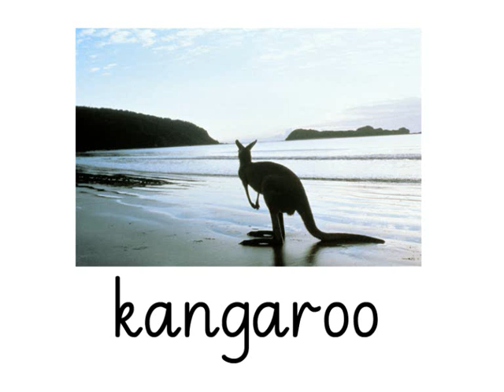ar - Phonics - hard, part, scarf